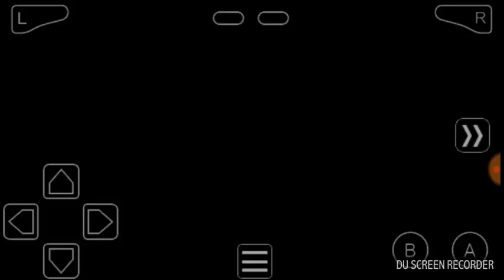Pokemon leaf green #7 - going to vermillion city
Today i went to vermillion city. In the way my bellsprout evolved into weepingbell and i gave my crumby to the day care